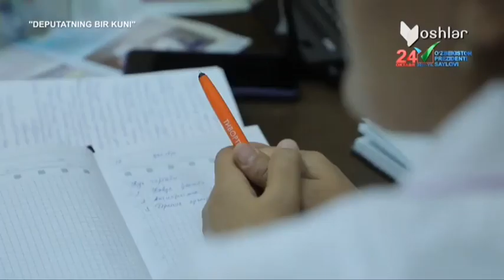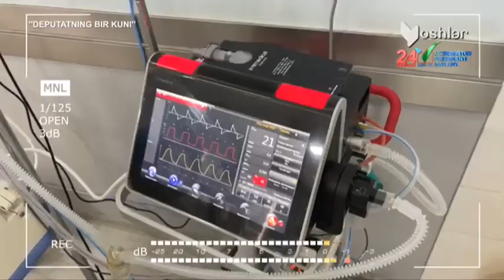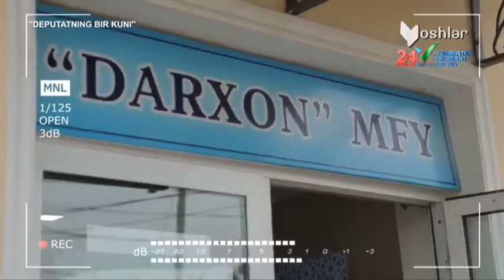Deputatning bir kuni | Халқ депутатлари Тошкент ш. Кенгаши депутати Шомансур Саъдуллаев [23.10.2021]